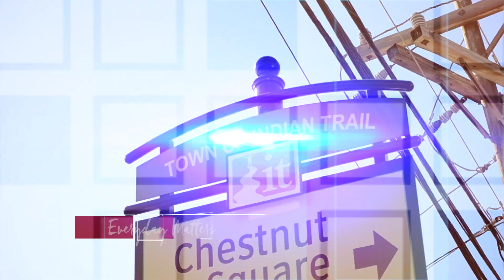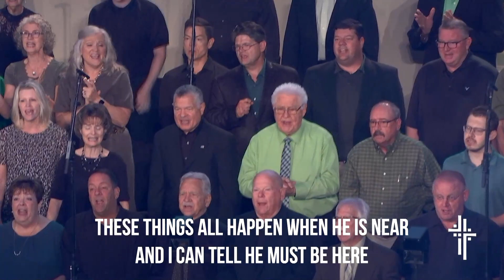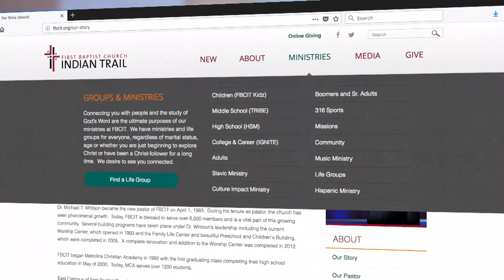Job, A Man Of God - September 10, 2023